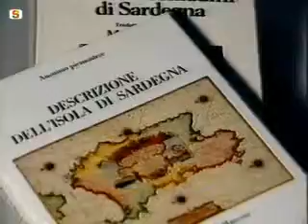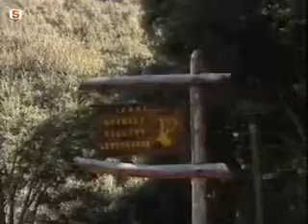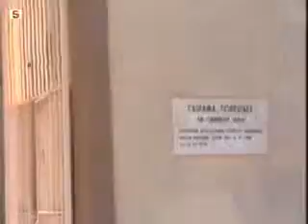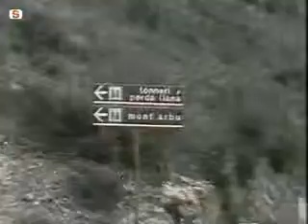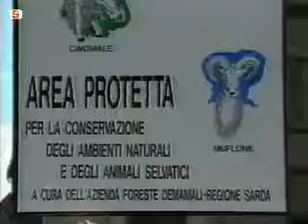Le radici della vita